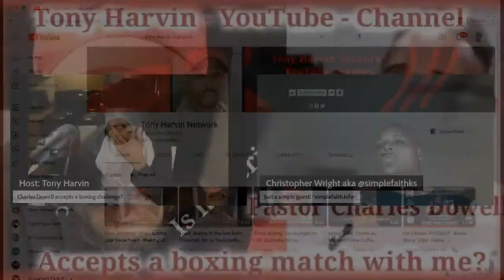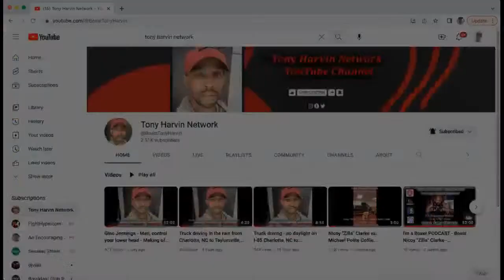Pastor Charles Dowell accepts a boxing match with me? | Tony Harvin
Me (Tony Harvin) talking about Pastor Charles Dowell accepting a boxing match with me, is he serious?

FOR EDUCATIONAL & KNOWLEDGE PURPOSES in references to the negativity of the matter, giving great educational & Godly advice on how to overcome.

Content Creator (video recorded by, editing, audio, intro, thumbnail) by Tony Harvin